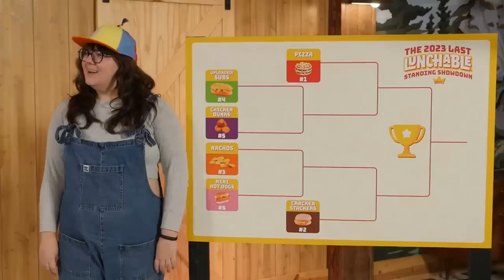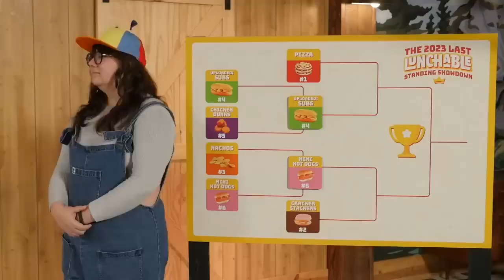The Absolute Best of Jordan from Sporked.com (not a sponsor)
She's the best.